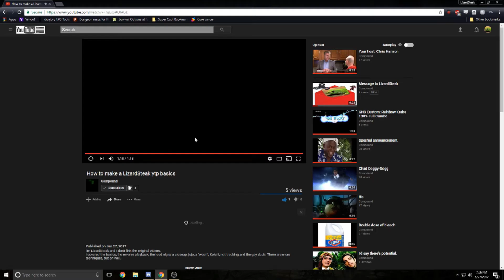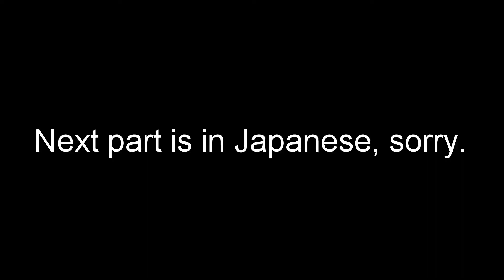Message To Compound 2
Yaeh. This is pretty terrible, honestly. One of my worst I'd say.